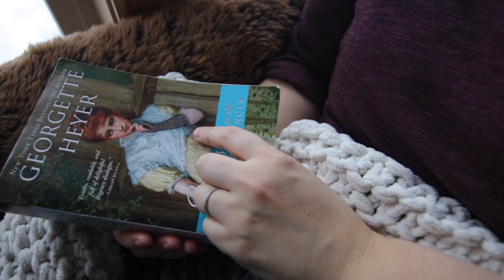Cozy Baking Vlog | Slow Living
I'm so glad you joined me today for a cozy day baking in my cottage kitchen.

Sheila Maid Original Airer

Instagram, find us here: abbyjo_slow_living

My Favorite Items around our Cozy Kitchen:

French Press
Stainless Steel Electric Milk Steamer
AeroPress, Caddy Station
AeroPress Coffee and Espresso Maker
Grain mill
Kitchen Aid
12 Qt Electric Pressure Canner
Retro Portable Transistor Radio
Pizza Hand Roller
Silpat Premium Non-Stick Silicone Baking Mat
Cosmo Dual Fuel Range with 5 Gas Burners, Electric Convection Oven -
Instant Pot Duo Plus 6 Quart
Apron (I wear every day)

Don’t forget to check out my cookbook on Amazon: Cozy Christmas Baking

Slow living isn’t a trend for me. It's a lifestyle I have embraced for years; I learned it from my mom and grandma. We always just took our time to enjoy the beauty of the everyday. I’m a romantic at heart, with a very practical lifestyle approach “ keep it simple.” I grew up on a farm, which furthered my love of simplicity and back to the basics mindset.

We moved six months ago to our cozy cottage, and we are in the process of fixing it up. I strive to make our home cozy and inviting no matter what stage of remodeling we are in. Making a home hygge and cozy is just a normal way of life for me, and I can’t imagine it any other way.

Hello everyone! Welcome to Forgotten Way Farms; my name is Abby Jo. You can expect to see How-to, Cooking, and Lifestyle videos. Thank you for stopping by the Cottage!